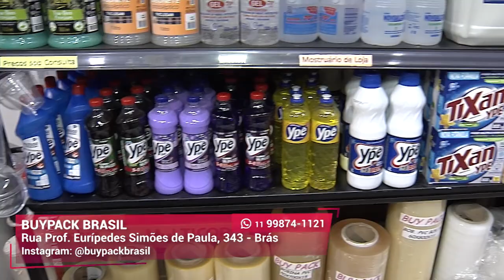Tudo para você organizar seu espaço | Buypack Brasil | Gazeta Shopping